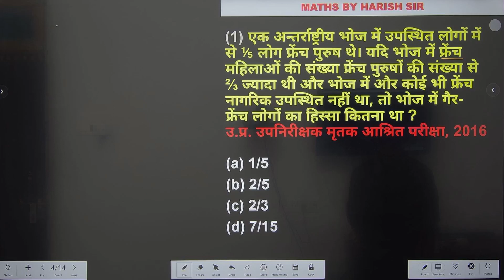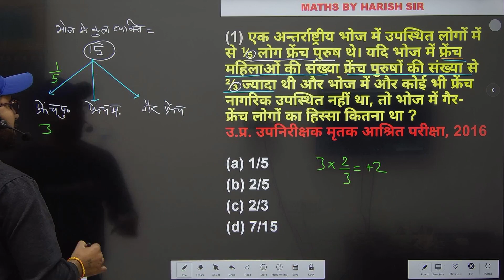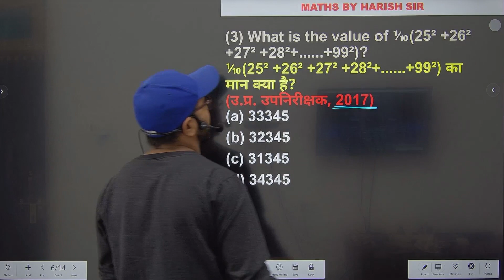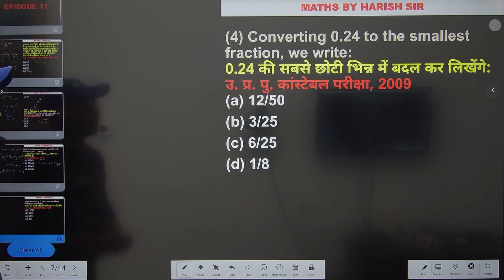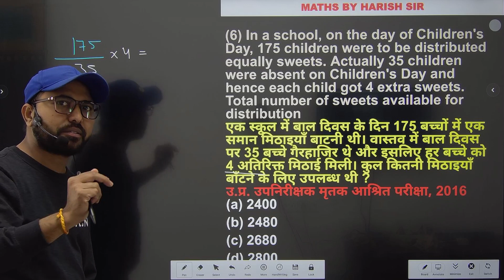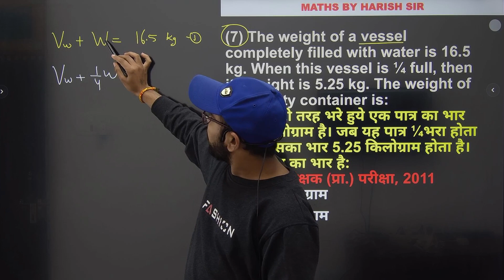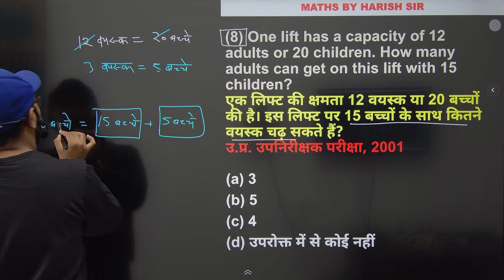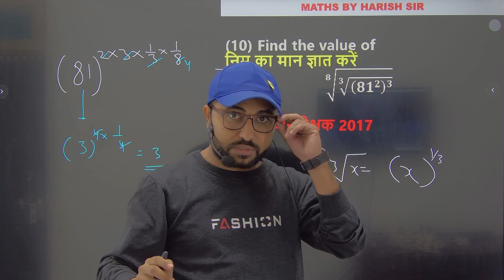Maths episode 11. Top10qs.Harish Sir. A to Z exam math series/police/ SSC CGL/ CHSL / MTS/GD/RAILWAY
ZERO TO HERO LEVELMaths episode 11. Top10qs.Harish Sir. A to Z exam math series/police/ SSC CGL/ CHSL / MTS/GD/RAILWAY/academy+/academy plus

PRE + MAINS ARITHMETIC MATHS

UPDATED CONTENT

(UPDATION Source- (CGL, CHSL,CPO 2019, CDS, CAT, CGL 2019 MAINS)

Note:- अगर आप LIVE CLASS Attend नही कर पाये तो बाद में

Videos की Recording Available रहेंगी। बाद में कभी भी देख सकते है

'बैच के फायदे Advantage of this Batch Note: अगर आप

LIVE CLASS Attend नही कर पाये तो बाद में Note:- अगर आपLIVE CLASS Attend नही कर पाये तो बाद में Note :- अगर आप

LIVE CLASS Attend नही कर पाये तो बाद में Videos की Recording Available रहेंगी। बाद में कभी भी देख सकते है 'बैच के फायदे Advantage of this Batch

Direct Shortcut + Skill devlopment to create a new

shortcut

- Focus on concepts as well as practice of

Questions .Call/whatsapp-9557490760